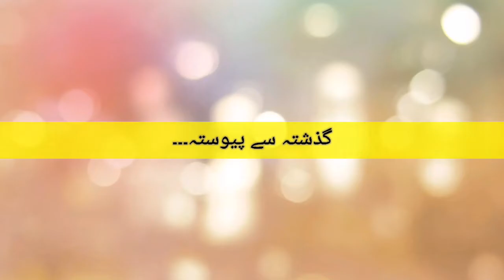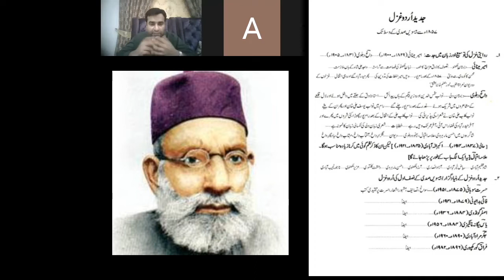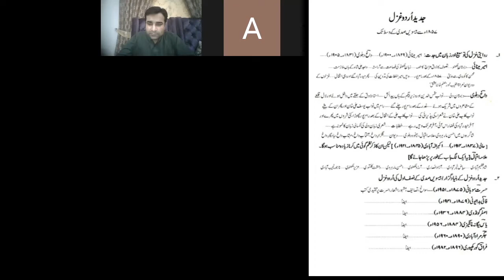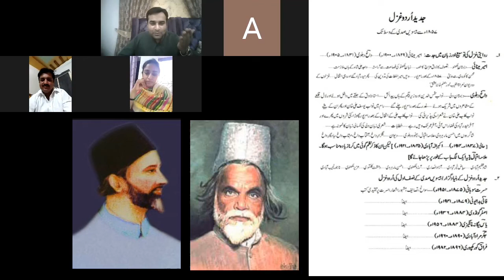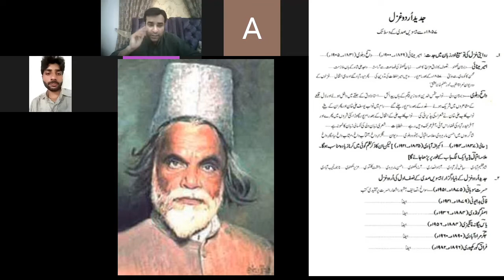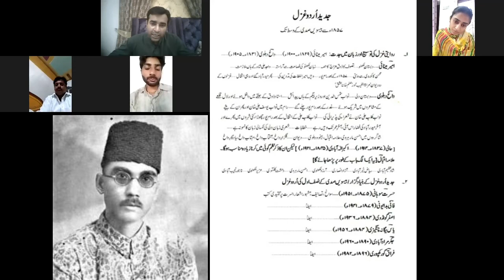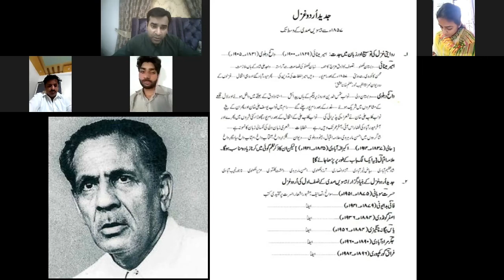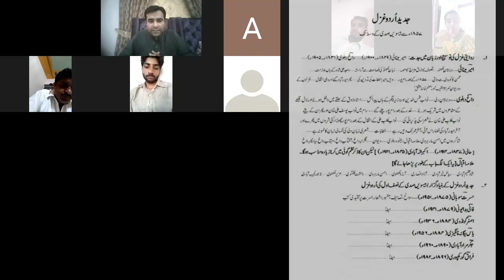PPSC Lecturer Urdu Preparation (Class.6/2) || پی پی ایس سی لیکچرر اردو کی تیاری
موضوع: جدید اُردو غزل (بیسویں صدی میں)

پنجاب پبلک سروس کمیشن کے امتحان برائے لیکچرر اردو کی تیاری کے سلسلے کا یہ چھٹا لیکچر(حصہ دوم) ہے.

Follow us on:
Dr. M. Khawar Nawazish
Department of Urdu, BZU Multan (Pakistan)